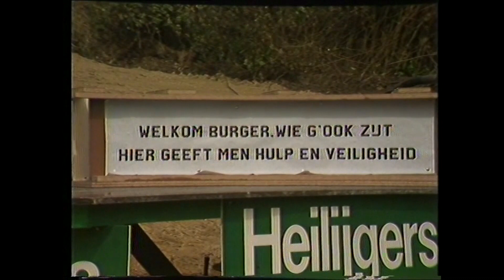1985 0916 Eerste steenlegging nieuw politiebureau Soest V20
Op 16 september 1985 werd in Soest de eerste steen gelegd voor het nieuwe aan de Dalweg te bouwen politiebureau. In Videokrant nummer 20 is een door filmer/fotograaf Herman van Dam gemaakte impressie opgenomen.